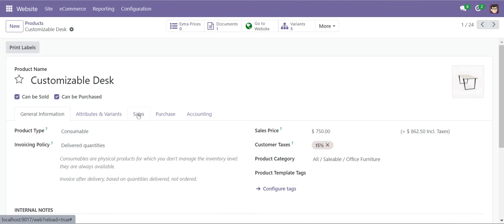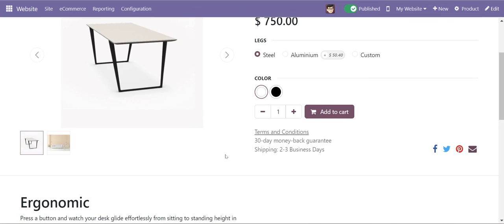Website Shop - Product Image Change On Hover Odoo V17